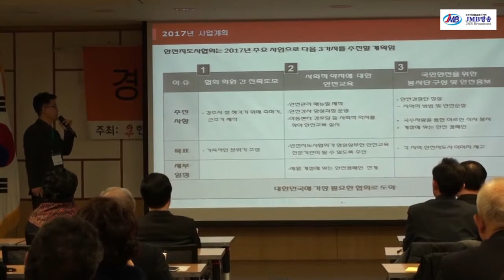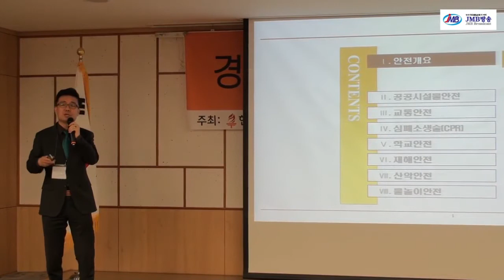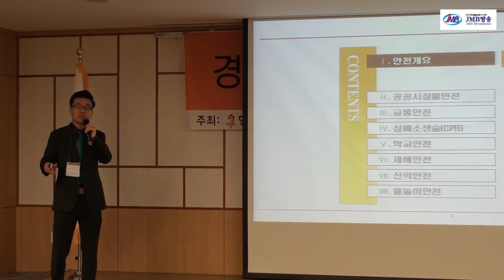대한민국 국민안전 포럼 JMB방송